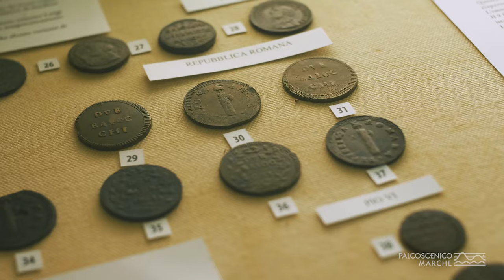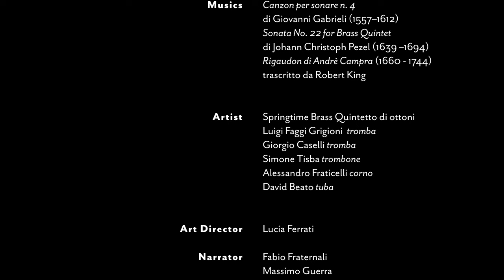Palcoscenico Marche - Museo dei bronzi dorati e della città di Pergola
Raccontiamo il MUSEO DEI BRONZI DORATI E LA CITTA' DI PERGOLA
in compagnia dello Springtime Brass Quintetto di Ottoni
Luigi Faggi Grigioni - tromba
Giorgio Caselli - tromba
Simone Tisba - trombone
Alessandro Fraticelli - corno
David Beato - tuba
che esegue Sonata No. 22 for Brass Quintet
di Johann Christoph Pezel (1639 –1694)
“Palcoscenico Marche” è una serie di brevi video girati in luoghi di particolare pregio artistico, architettonico o ambientale, per scoprire la bellezza di tesori nascosti della provincia di Pesaro e Urbino.
Luoghi - creati dall’uomo e dalla natura - che diventano “teatri” in cui si esibiscono protagonisti della scena musicale, coreutica e teatrale nazionale e internazionale, collegati al nostro territorio.
Il progetto è realizzato e promosso dalla Fondazione Cassa di Risparmio di Pesaro in collaborazione con Regione Marche, AMAT, Provincia di Pesaro e Urbino, Ministero della Cultura.
Questo video è realizzato con la collaborazione del Comune di Pergola.